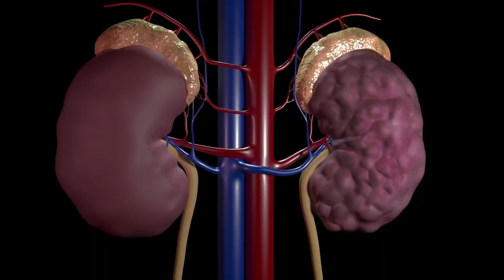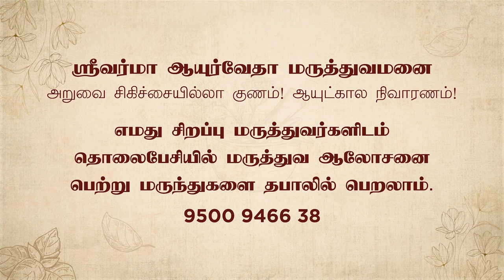ஸ்ரீ வர்மாவின் வெல்னஸ் குருஜியை தஞ்சாவூர் கும்பகோணம் சிதம்பரத்தில் சந்திக்க ஆசி பெற ....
ஸ்ரீ வர்மாவின் வெல்னஸ் குருஜியை கோடம்பாக்கம் தஞ்சாவூர் கும்பகோணம் சிதம்பரத்தில் சந்திக்க ஆசி பெற

ஸ்ரீவர்மாவின் வெல்னஸ் குருஜி அவர்களை ஜனவரி மாதம் இரண்டாம் வாரம் கோடம்பாக்கம் தஞ்சாவூர் கும்பகோணம் சிதம்பரம் மருத்துவ முகாம்

கோடம்பாக்கம் - திங்கள் (8.1.2024) புதன் (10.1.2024) - மதியம் 12 மணி முதல் மாலை 8 மணி வரை
கும்பகோணம் - வெள்ளி (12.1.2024) - காலை 6 மணி முதல் மதியம் 12 மணி வரை
தஞ்சாவூர் - வெள்ளி (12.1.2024)  - மதியம் 2 மணி முதல் இரவு 9 மணி வரை
சிதம்பரம் - சனி (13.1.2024) - காலை 7 மணி முதல் மாலை 4 மணி வரை

மேலும் விவரங்கள் மற்றும் முன்பதிவுக்கு - 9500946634 / 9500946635 / 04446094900